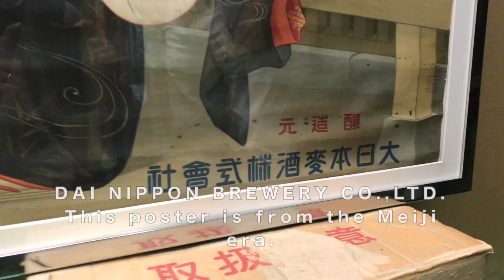KITAHARA COLLECTION CHANNEL Vol.78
【KITAHARA COLLECTION CHANNEL】
3つのフロアに分かれた1200坪の倉庫にあるコレクションを、北原が自ら紹介していきます。YouTubeでしか見れない聞けないこともたくさんありますのでぜひご覧ください。
今日のお宝はアサヒビールの什器です。アサヒビールのロゴが丁寧に彫刻されており、鏡やグラスにも同じように彫られています。明治時代の大日本麦酒株式会社のポスターも時代を感じさせる素敵なポスターです。いつか夢であるメガミュージアムに、ミルクホールを作って、このようなものを展示したいと思っています。